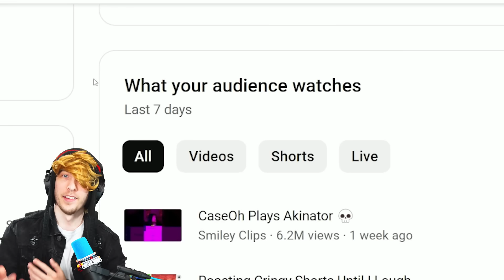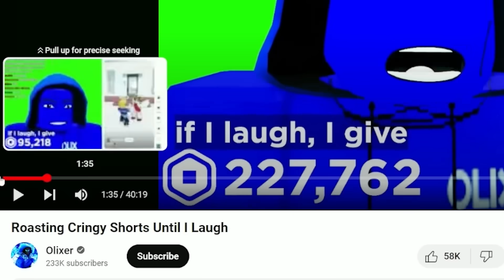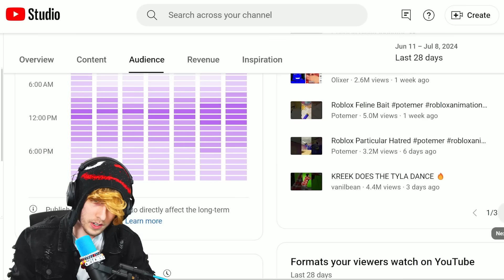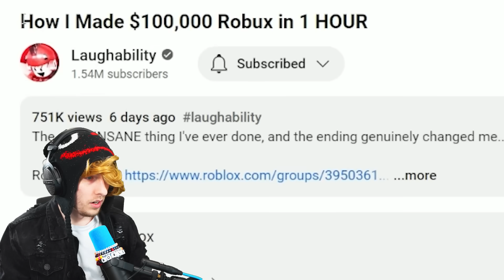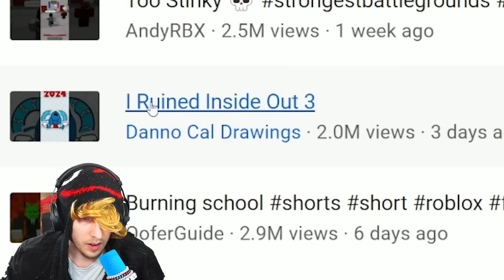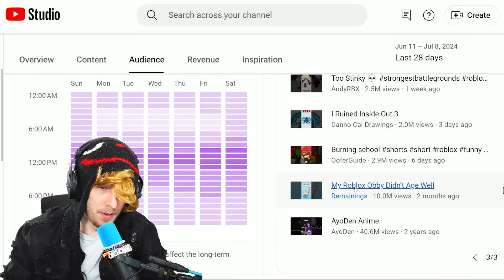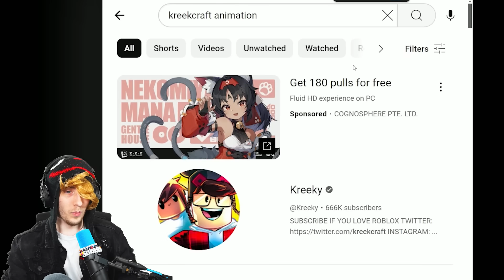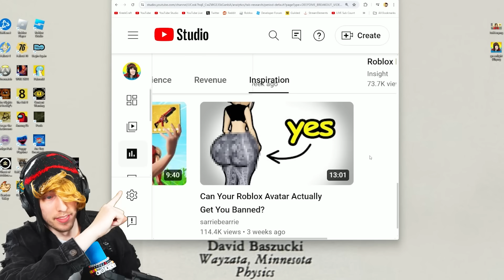Exposing My Viewers YouTube Search History